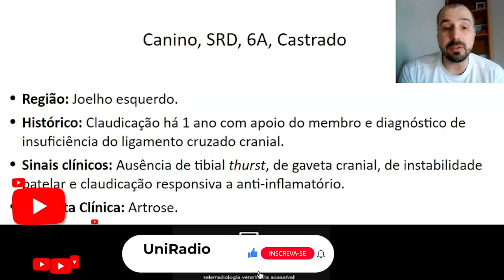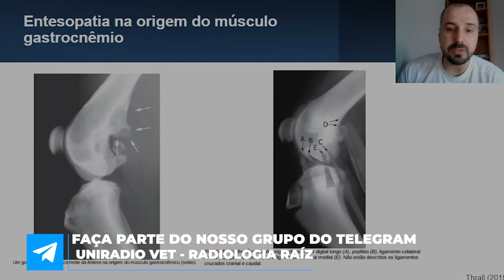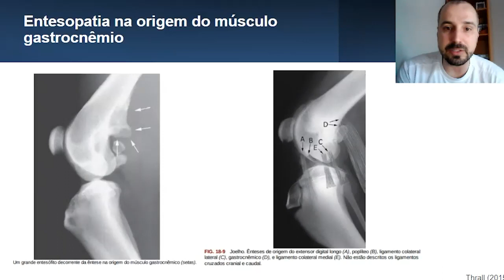UNICASE #90 - Entesopatia do gastrocnêmio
BAIXE AGORA O MATERIAL EXCLUSIVO DESSE CASO e acompanhe outros casos semanais como esse:

Veja o que mais está disponível para você:

☢E-book 100% gratuito: Guia completo do laudo radiográfico

☢Atlas digital: Essencial da anatomia radiográfica de cães e gatos

📲 Conteúdos e dicas diárias no Instagram @uniradiovet.

Lembre-se: toda quarta-feira às 21:32h você encontra aulas ao vivo aqui no Youtube com  reprises disponíveis por 7 dias.

O conteúdo dessa aula é exclusivo para médicos veterinários e estudantes de medicina veterinária comprometidos com a excelência profissional.

🖤TAMO JUNTO!